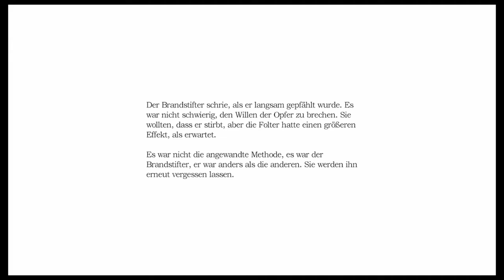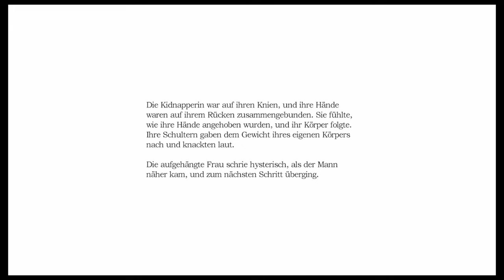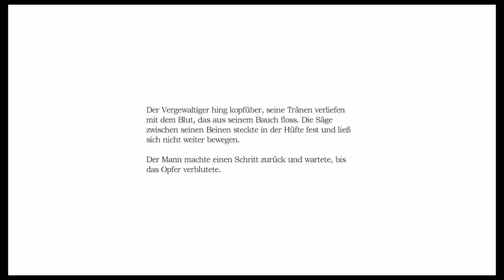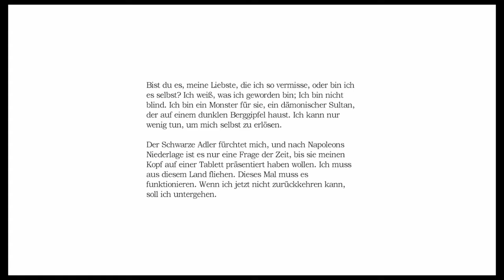Amnesia The Dark Descent Part 19: „Schlimme Foltermethoden" 👉⚒️👈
Ich spiele Amnesia The Dark Descent